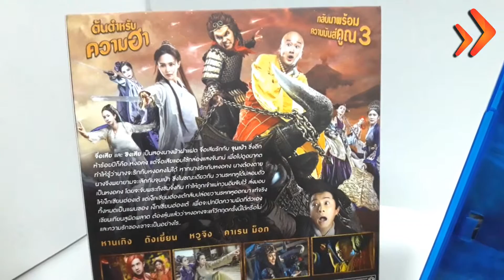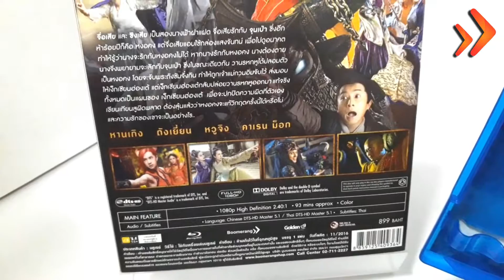Open Box A Chinese Odyssey Part Three (Blu-ray)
Open Box A Chinese Odyssey Part Three (Blu-ray) สั่งจองได้แล้วที่ Boomerang ทุกสาขา ติดตามรายละเอียดเพิ่มเติมได้ที่